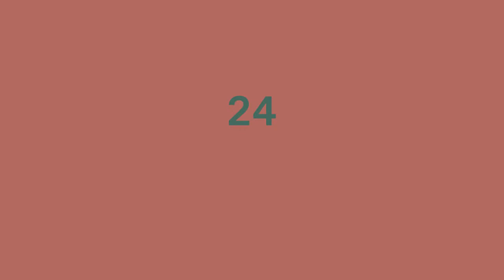After the Arab Spring بعد الربيع العربي Trailer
'After the Arab Spring بعد الربيع العربي ’ is our April series and is curated by filmmaker Yassine El Idrissi.

Some say, after the Arab Spring, Arab Winter has come: wide-scale violence and instability. Was radical change worth the costs now paid for the unpredictable results? Or would it have been possible to remain stable and unfree? Stability or Change? Twenty-four One Minutes reflect on the discussion in the Arab world.

Participating artists:

Reine Razzouk
Corrine Bot
Ramzi Hazboun
Dina Danish
Jennifer Pettersson
Daniel Carsenty
David Ruf
Eyad Al Jarod
Jaber Baker
Yassine El Idrissi
Mohamed Youssef
Polina Medvedeva
Drifa Mezenner
Jamal Alghailan
Emad Badr
Amr Mahmoud
Samir Eshra
Amelie Befeldt
Ola Ibrahem El Mallah
Khalid Naitzehou
Mohammad Reza Fartousi
Halabi Yassine